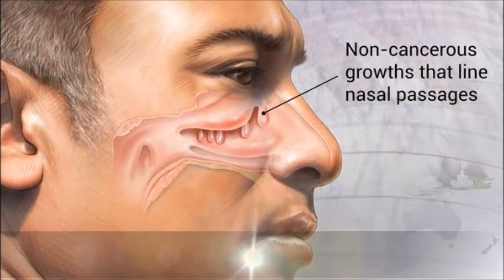Curentur Healthcare - Homoeopathy & Nasal Polyps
Dr. Rishi Soni, Founder & Chief Medical Officer - Curentur Healthcare
Homoeopathy & Nasal Polyps.
Log on to our facebook group and join (link below) for free advice on homoeopathy by Dr. Rishi Soni.
Be a part of the Homoeopathy revolution.